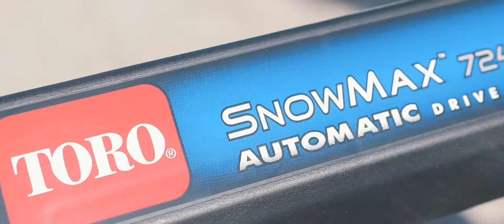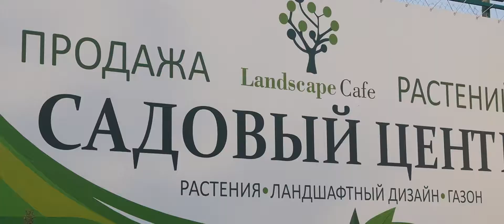Landscape Cafe 2018